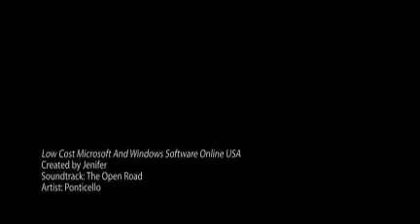Low Cost Microsoft And Windows Software Online USA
offer a range of affordable microsoft and windows softwares online in USA.